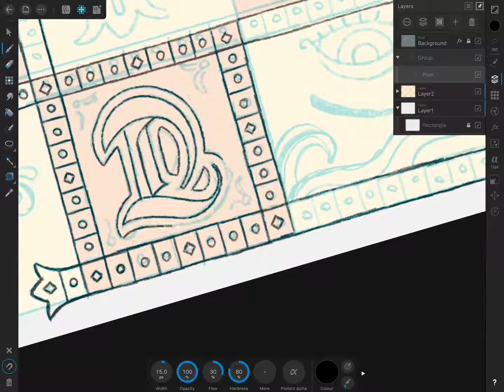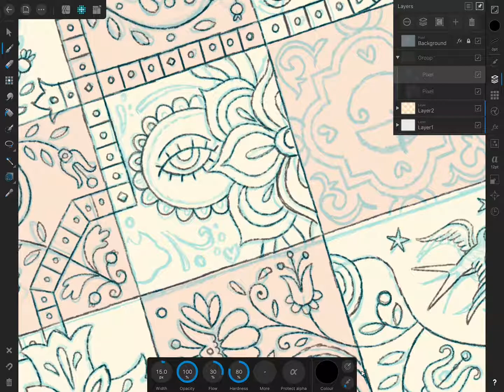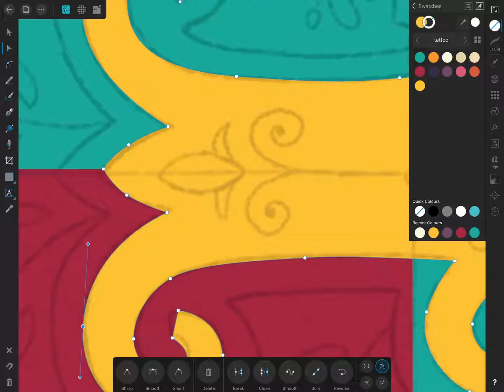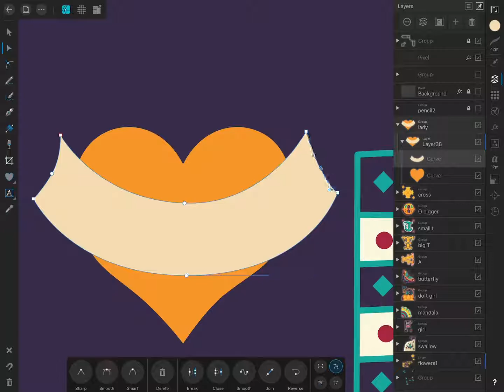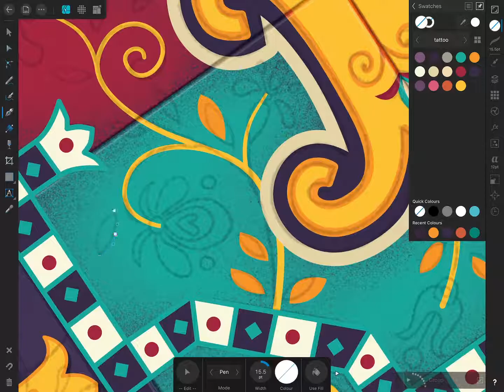Affinity Designer iPad Pro Process Video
'Tattooed Lady'
Illustration commission for Affinity Designer